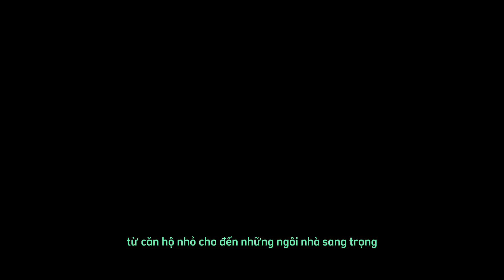Vì sao cây Tùng La Hán có giá trị cao? Phần 3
3: Điểm nhấn của không gian sống - Tùng La Hán là cây cảnh hoàn hảo cho mọi gia đình

Trong cuộc sống hiện đại ngày nay, không gian sống của chúng ta không chỉ là nơi để sinh hoạt mà còn là nơi để thể hiện cá tính và phong cách của bản thân. Và cây Tùng La Hán chính là điểm nhấn hoàn hảo cho mọi không gian sống.
Với sự đa dạng trong kiểu dáng và màu sắc, cây Tùng La Hán có thể phù hợp với nhiều loại không gian sống khác nhau, từ căn hộ nhỏ cho đến những ngôi nhà sang trọng. Đây là một lợi thế lớn cho những người yêu thích cây cảnh nhưng lại băn khoăn về việc sắp xếp và trang trí không gian sống của mình.
Không chỉ vậy, cây Tùng La Hán còn có giá trị tinh hoa vượt trội, mang đến cho không gian sống sự sống động và sự lịch lãm. Những nét đẹp độc đáo của cây cũng thể hiện sự tinh tế của thiên nhiên, tạo nên một môi trường sống đầy cảm hứng và thư giãn.
Cây Tùng La Hán cũng được biết đến là cây cảnh độc đáo mang lại nhiều giá trị về phong thủy và sức khỏe. Việc sở hữu một cây Tùng La Hán không chỉ tạo ra một không gian sống đẳng cấp và đầy phong cách, mà còn giúp cải thiện sức khỏe và tăng cường sự cân bằng trong cuộc sống.
Với những ưu điểm vượt trội này, cây Tùng La Hán chính là lựa chọn hoàn hảo cho mọi gia đình. Hãy sở hữu ngay một cây Tùng La Hán để tạo nên một không gian sống đầy phong cách và tinh tế, và để trải nghiệm những giá trị vô giá mà loại cây cảnh này mang lại.

CHÚC BẠN TÌM ĐƯỢC CÂY HỮU DUYÊN VỚI MÌNH.
NẾU BẠN QUAN TÂM ĐẾN NỘI DUNG NÀY, HÃY VÀO TRANG CÁ NHÂN VƯỜN TƯƠI TỐT ĐỂ TÌM HIỂU THÊM VỀ TÙNG LA HÁN, BONSAI VÀ SÂN VƯỜN NHÉ.
Vườn Tươi Tốt - Chuyên Sản Xuất Và Cung Cấp Các Loại Cây Cảnh Trang Trí Sân Vườn: Vạn Niên Tùng, Cau Nhật, Thần Kỳ, Sanh, Cau Vua, Mai Thái, Sứ Thái, Hồng Lộc, Chuông Vàng, Kè Xanh, Bưởi, Khế ...

👉CỬA HÀNG 1: 394 tỉnh lộ 2 ấp 3 xã Phước Vĩnh An huyện Củ Chi TPHCM.

👉CỬA HÀNG 2: QL22 - Ngã 4 Quảng Việt, huyện Củ Chi TPHCM.

👉Ghé thăm VƯỜN SẢN XUẤT : 13 Đường 89, Xã Tân Phú Trung, Củ Chi, TPHCM.